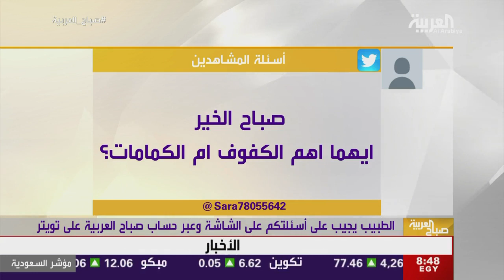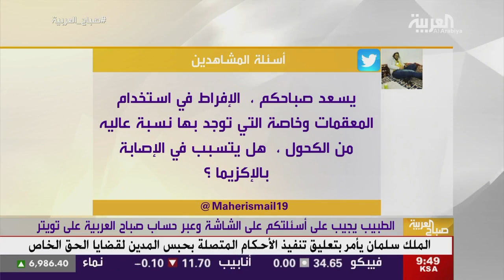مباشر من العربية كيف نتعامل مع الحساسيات الجلدية بسبب المعقمات والكمامات